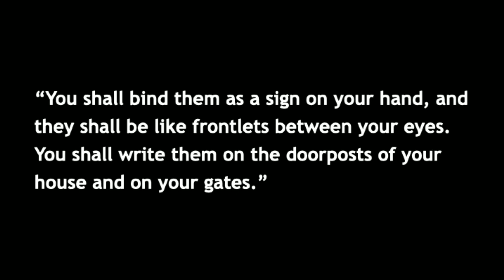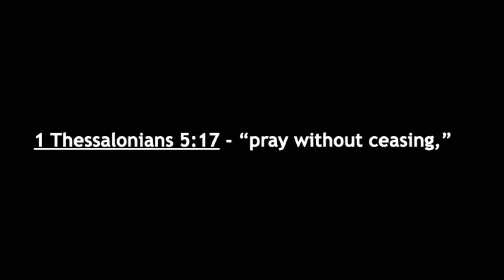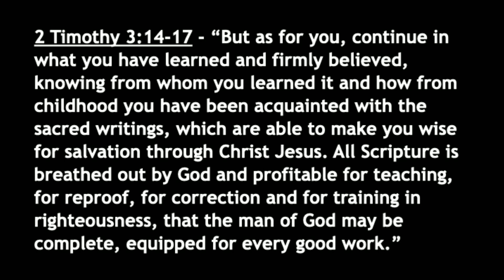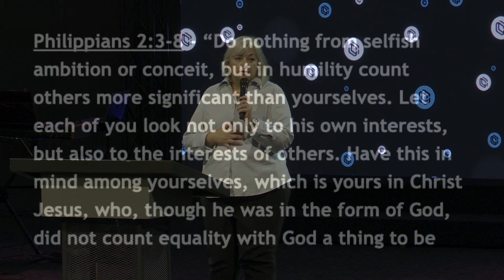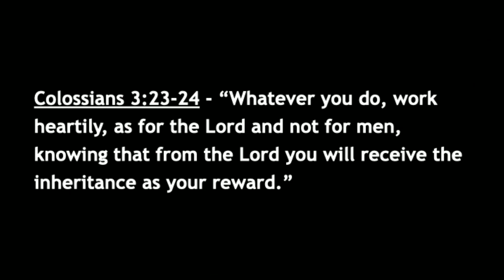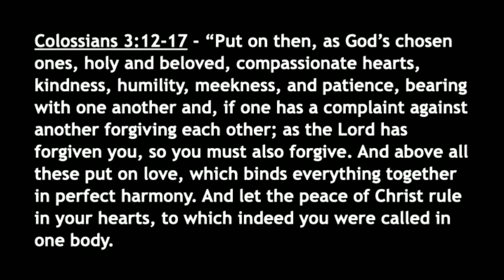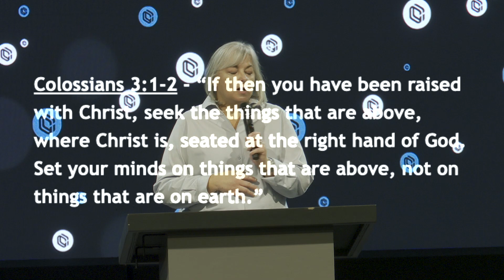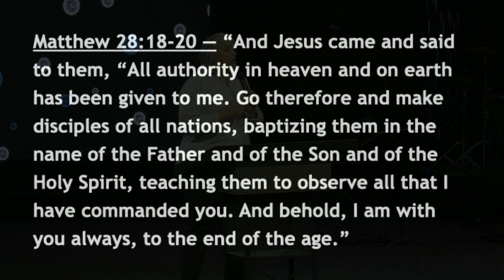Without a Christlike Posture, our Christian Practices Don’t Matter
A Sunday Morning Posture Check

My Mum and I were looking through some pictures the other day and we were joking that there was no mistaking that my stepfather was a police officer. His carriage, his posture, his stance all made it very clear that he was law enforcement. One of my stepbrothers followed in his footsteps and like his Dad, became a detective. But there is no mistaking he is a police officer, too.

It got me to thinking as we have been studying the Marks of a Disciple on Wednesday nights. This study covers six different measurements for growth as a follower of Christ and the first week we learned about repentance and how we need to have a posture, or a lifestyle, of repentance as His children. This really resonated with me and I found myself coming across the words ‘posture’ and ‘lifestyle’ a lot in my devotions and readings. In fact one thing I read, became my title for today: a pastor in the US said this:

“You can pray before meals but be a jerk to the waitstaff. You can read your Bible every morning but go to work and exploit people. You can ‘evangelize’ on street corners but ignore unhoused folks next to you. Without a Christlike posture, our Christian practices don’t matter.” That really made me think, what does a Christlike posture look like and do I reflect that?